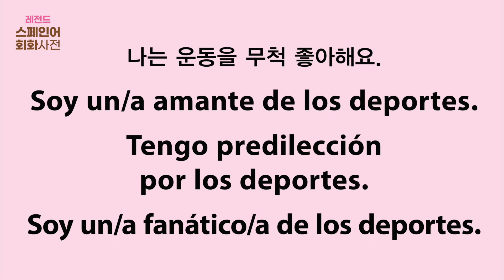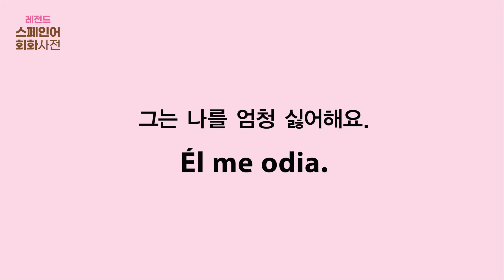[NEW 레전드 스페인어 회화사전] C06_U04 기호